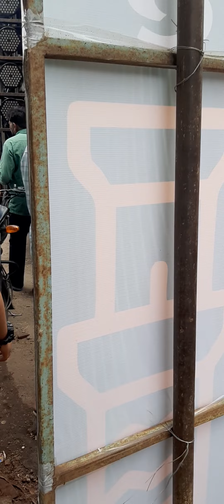betul muharram azad ward | Taj banjo party akot 29-07-2023